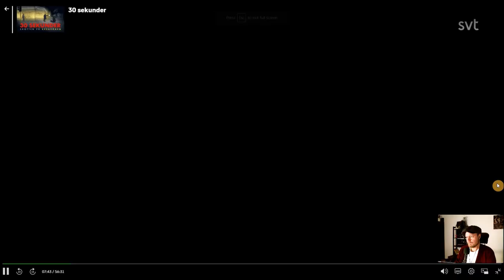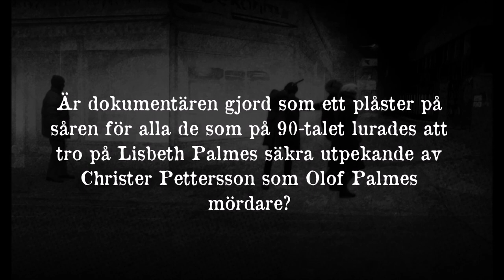Kritik av SVT:s dokumentär "30 sekunder" | PALMEMORDET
En mer ingående analys av SVT:s dokumentär "30 sekunder" av Håkan Pieniowski och Bo G Andersson. Här tar jag upp metodproblemen, urvalsproblemet och även problemen dokumentären skapar i relation till vissa av de centrala mordplatsvittnena. Man undrar såklart: varför görs en  dokumentär som denna?

Vill du se mer?
Stöd kanalen via Swish: 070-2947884
eller privatkontonummer: 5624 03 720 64